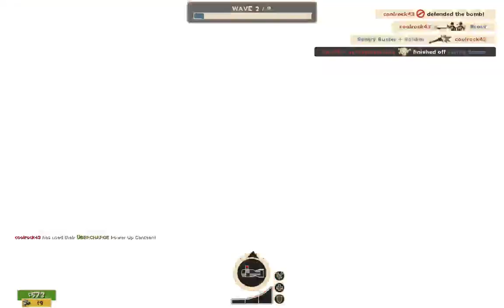This Is WAR! - Team Fortress 2 (Mann vs. Machine)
Today we play some Mann vs Machine!